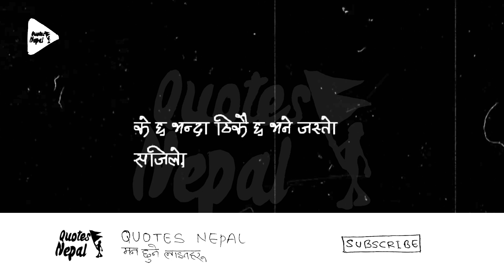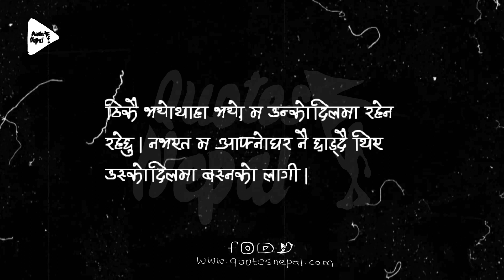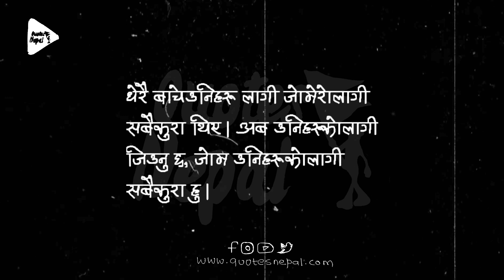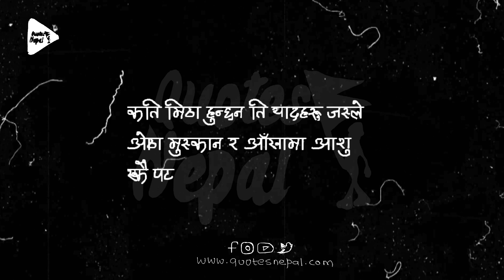ठिकै छ | कोरिएका - ९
Unauthorized uploading on YouTube channel is Strictly Prohibited. Embedding to a website is allowed.